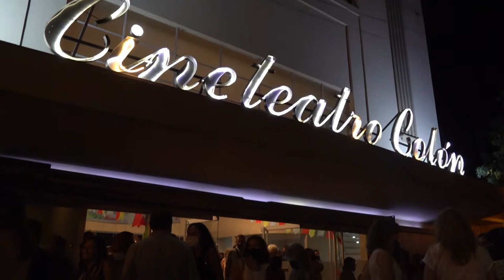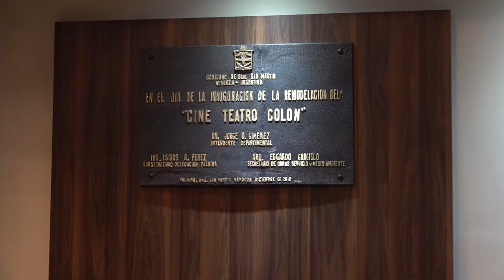LÁGRIMAS Y RISAS DE ERNESTO "FLACO" SUÁREZ EN EL CINE- TEATRO COLÓN DE PALMIRA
En el Cine- Teatro Colón de Palmira se presentó la obra "Lágrimas y Risas" de Ernesto "Flaco" Suárez, el pasado viernes 18 de febrero. Laura Uano, Directora de Cultura de General San Martín, nos contó sobre la celebración de los 82 años del artista; y Ernesto Nuñes, Coordinador Cine-Teatro Colón - Palmira, invitó a talleres gratuitos y diversos espectáculos, en FB "CULTURA PALMIRA" se encuentra la agenda cultural y el celular de Ernesto para que artistas puedan acercar sus propuestas.